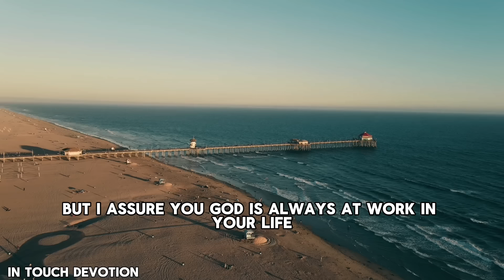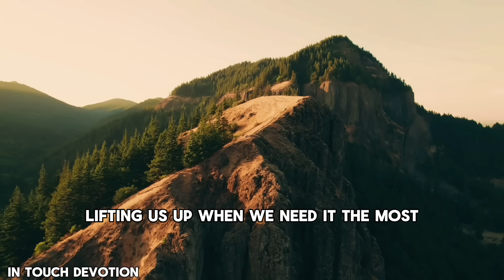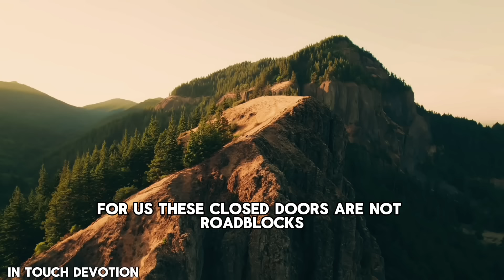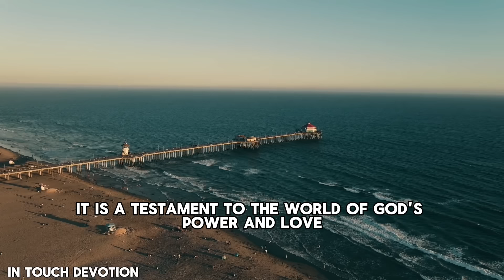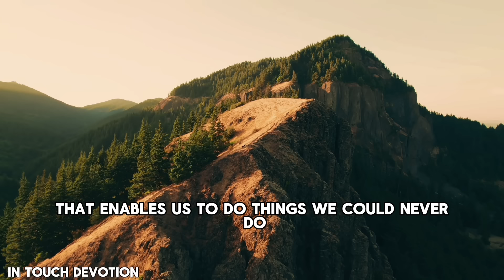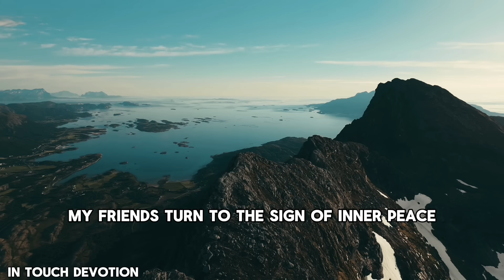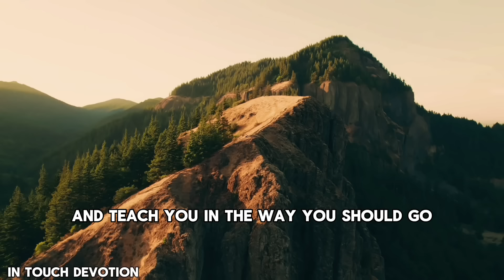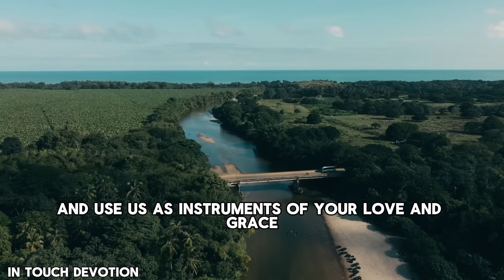WATCH CLEAR SIGNS THAT GOD IS WORKING IN YOUR LIFE - CHRISTIAN MOTIVATION